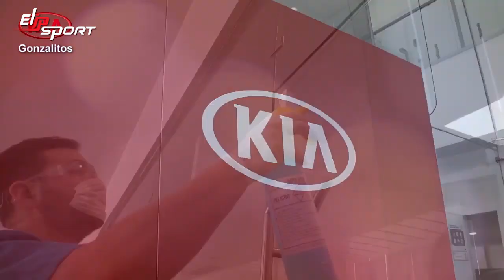KIA Gonzalitos được trang bị công nghệ nào?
Ngồi lái xe trong một thời gian dài khiến bạn trở nên mệt mỏi và uể oải. Đặc biệt về lâu dài bạn dễ bị đau lưng và vai gáy ảnh hưởng tới cuộc sống. Vì thế ngay hôm nay hãy tập luyện thể dục thể thao bằng các thiết bị của Elipsport. Để sở hữu các sản phẩm này chỉ cần click ngay Elipsport.vn và thỏa sức lựa chọn các thiết bị máy chạy bộ, ghế massage, xe đạp tập...để nâng cao sức khỏe nhé.